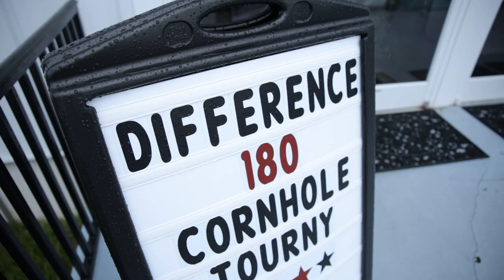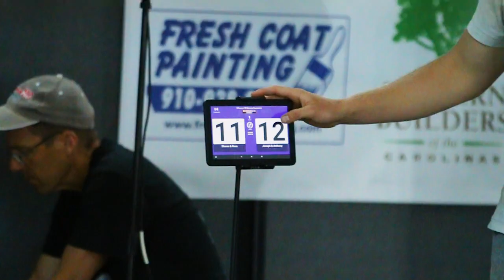2nd Annual - 2023 Cornhole Tourny - Difference180 Recovery Group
You can also contact Jimmy directly:
Location: 433-1 Western Blvd.